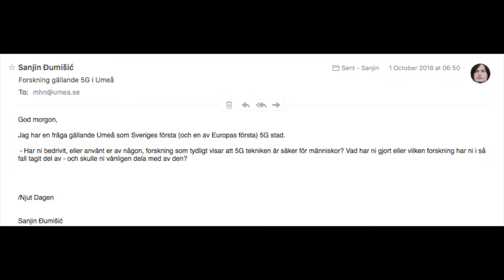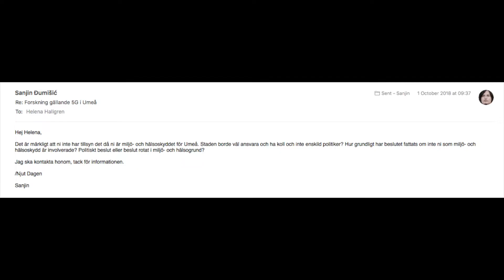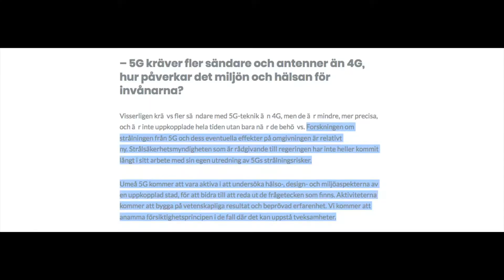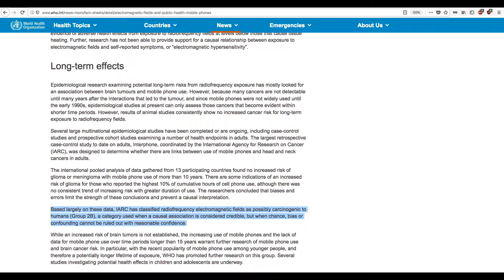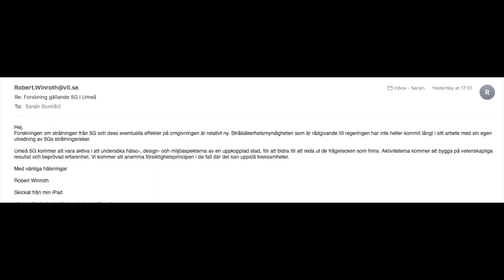Umeå Officials Openly Disregard 5G Research & Use Citizens as Canary Birds in 5G "Test Environment"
This is a follow up video on the one i did recently about 5G and Umeå. In this clip I just want to further illustrate how these decisions are made and how the officials disregard any safety and precautionary principles. They lack any research whatsoever about 5G, yet it exists. So building this 5G infrastructure on top of already existing wireless structures will dramatically increase the radiation exposure for the citizens of Umeå.

3 § I fråga om verksamhet som kan orsaka skada eller olägenhet för människors hälsa, miljön eller andra intressen som skyddas enligt miljöbalken tillämpas utöver balken även bestämmelser i annan lag.

Scientists and doctors warn of potential serious health effects of 5G

International Appeal: Scientists call for Protection from Non-ionizing Electromagnetic Field Exposure

Var finns regeringens riskbedömning av 5G:s effekter för hälsan och miljön?

EMF Frequencies Used For Crowd Control Weapons Form The Foundation of 5G Network